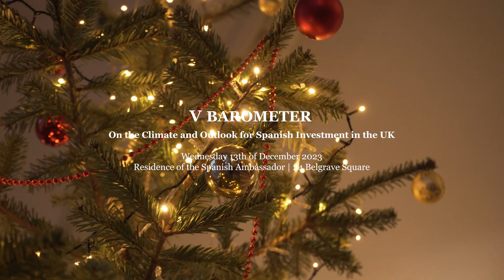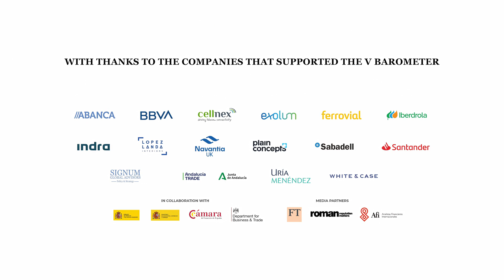V barometer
The services we offer

Photography: Event Photography, Corporate Photography, Performance Photography, Product Photography, Portrait and Lifestyle Photography, Food & Drink Photography, Venue & Interior Photography

Videography: Event Videography, Corporate and Promotional Videos, Testimonial and Interview Videos, Product Videos, Social Media Clips, Video Courses, Drone Videography, Full-Service Production (storyboarding, filming, editing)

Animation: 2D Animation, 3D Animation, Promotional Videos, Product/Service Explainers, Character Design, Educational & Training Videos, Social Media Clips, Science & Pharma Animation, Product Visualisation, Motion Graphics, Visual Effects (VFX)

Post-Production & Editing: Video Editing, Color Grading, Sound Design, Motion Graphics and Visual Effects, Digital Marketing Support

Creative Communication Consultation: We interview you to understand your communication objectives and distil the unique characteristics you want to highlight.

About Togada:
We are a creative communication agency that worked on hundreds of media production projects in the fields of innovation, sustainability, and education. We believe that businesses and organisations can achieve much more than just profit—they can make a positive impact.